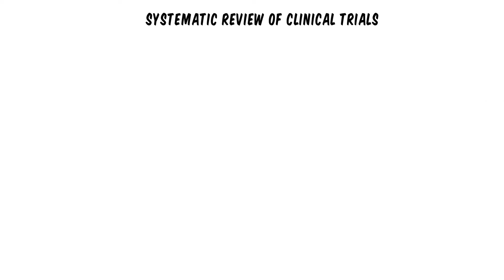Does Omega-3 Fish Oil Help with Anxiety?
According to a systematic review and meta-analysis, high doses of omega-3s, EPA and DHA, may help alleviate symptoms in people with anxiety disorders.

Anxiety disorders are one of the most common mental disorders in the United States. About 40 million adults experience this disorder, but it’s two to three times more common in women than men.

The researchers found that the patients taking omega-3s, EPA and DHA, had reduced anxiety symptoms and more positive treatment outcomes compared to those who did not receive omega-3 treatments.

References:
Association of Use of Omega-3 Polyunsaturated Fatty Acids With Changes in Severity of Anxiety Symptoms